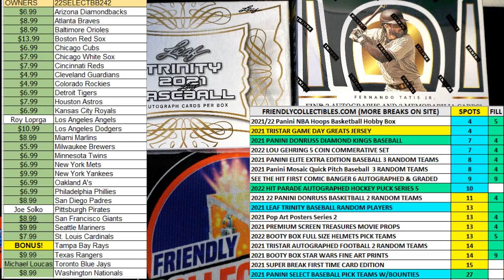2022 TriStar Hidden Treasures Game Day Greats Autographed Jersey FILL C ID 21TRISGDGFB103